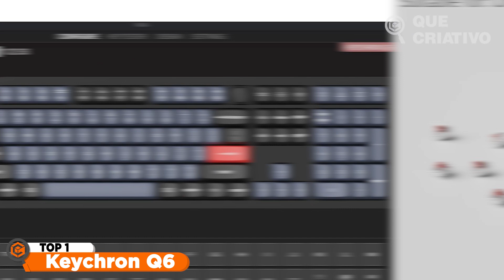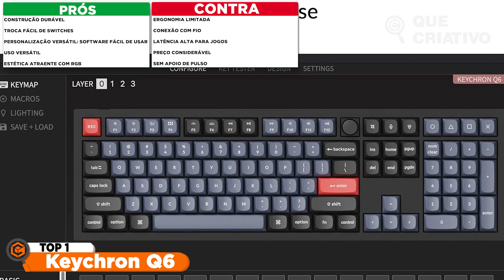ESSE é o MELHOR TECLADO MECÂNICO em 2024 ➽ KEYCHRON Q6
KEYCHRON Q6
🔥🔥🔥 AMAZON PRIME GRÁTIS POR 30 DIAS ➽
🔥🔥🔥 OFERTAS AMAZON. ATÉ 60% ➽
Quer dar um upgrade no seu setup? Apresento a vocês o Keychron Q6, o teclado mecânico de alumínio completo com 108 teclas! 💥 Com design premium e totalmente personalizável, este teclado vai te surpreender com sua qualidade de digitação e possibilidades de customização. 🔥 Confira o vídeo completo no nosso canal para saber mais! Link na bio! 💻✨